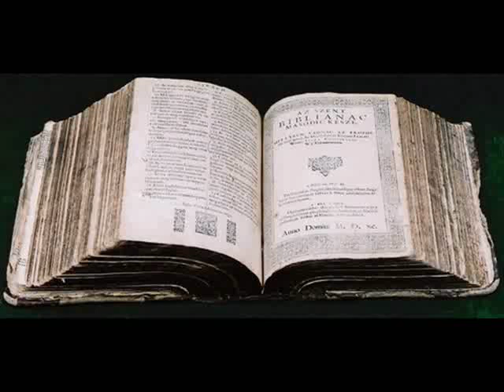Hittanóra felnőtteknek Kalocsán - Credo magyarázata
2013. május 9-én, csütörtökön este fél 7 órakor bibliaóra volt Kalocsán, a Katona István Házban. Ezen az estén Dr. Bábel Balázs érsek atya a Credo magyarázatát folytatta. Fogadják szeretettel a főpásztor gondolatait.